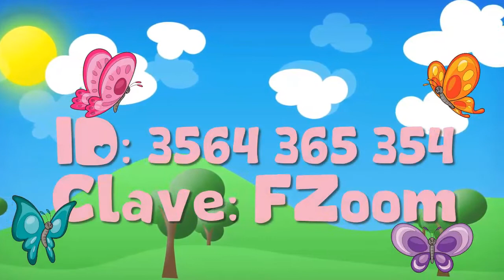BABY SHOWER MARIPOSAS Invitación para fiesta virtual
Si estás buscando enviar un mensaje de feliz cumpleaños de BABY SHOWER MARIPOSAS, o hacer una tarjeta de invitación digital de BABY SHOWER, o un video de invitación de BABY SHOWER para tu fiesta virtual o zoompleaños, pues llegaste al sitio ideal.

No importa en que parte del mundo estés, nosotros podemos personalizar tu video de BABY SHOWER con la información y el mensaje que tú quieras.

No solo tenemos tarjetas de cumpleaños de BABY SHOWER, tenemos más de 300 modelos de tarjetitas de cumpleaños de diferentes temáticas.